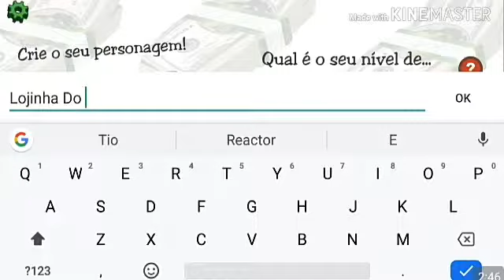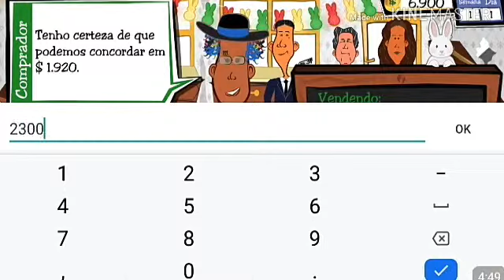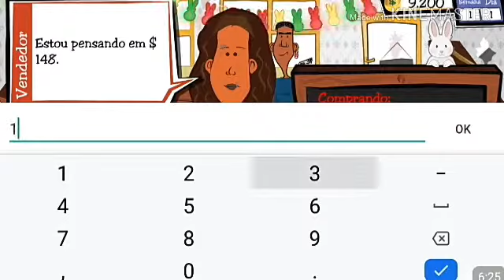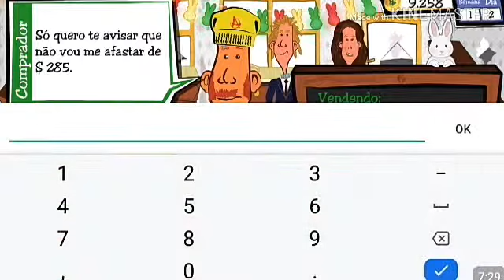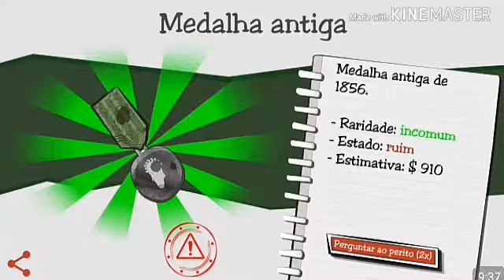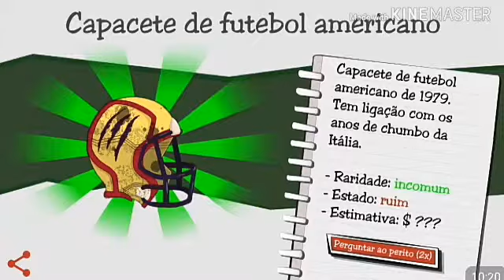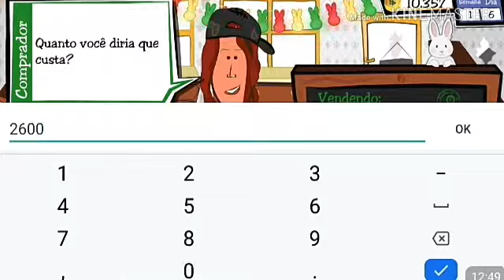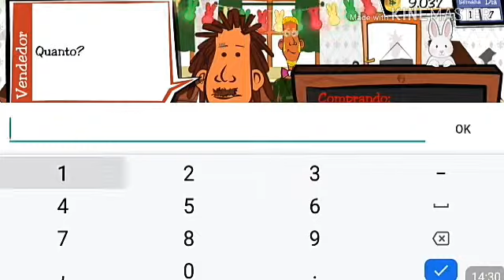2°T DEALER'$ LIFE - LOJINHA DO SEU JOÃO #01